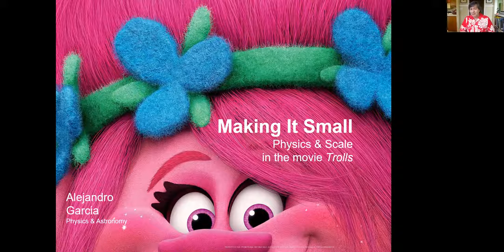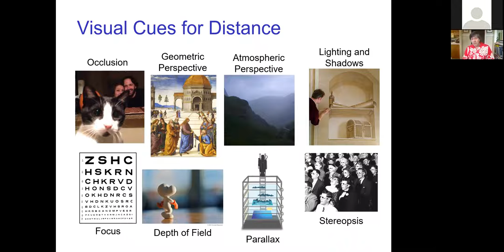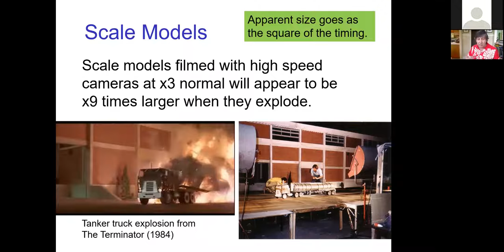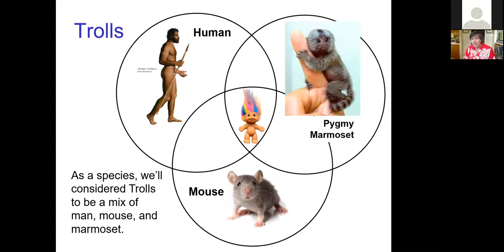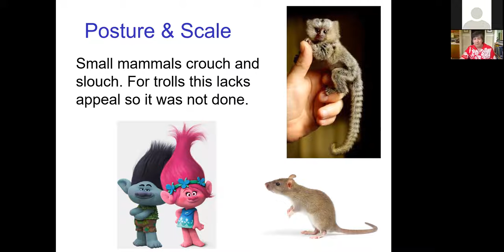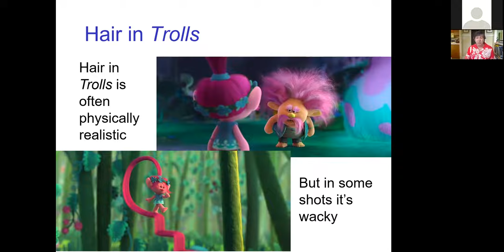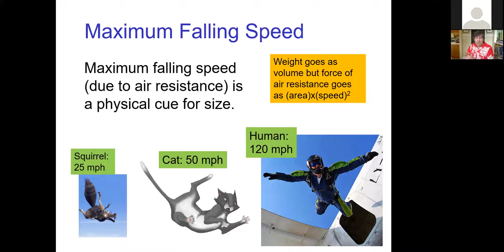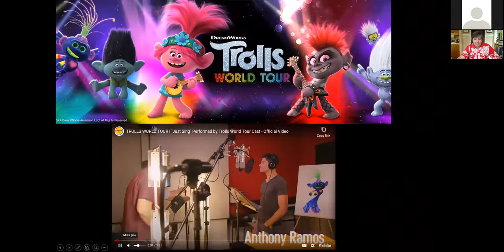SJSU College of Science Virtual Seminar: Alejandro Garcia - Physics & Scale in the Movie "Trolls"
San Jose State University College of Science Virtual Seminar by SJSU Physics Professor Alejandro Garcia. In addition to his work as a world-class computational physicist, Garcia has served as a Physics Consultant for several Dreamworks animated features, including Trolls, Madagascar 3, and Peabody & Sherman. In this video, he describes physical considerations that have to be taken into account when representing small creatures on film and animation.